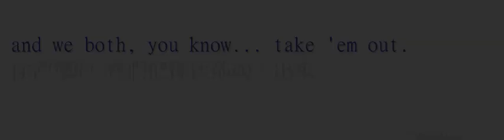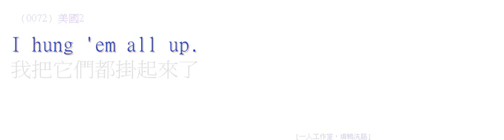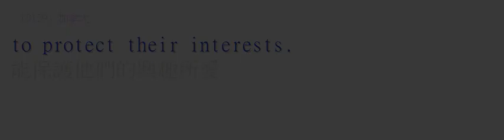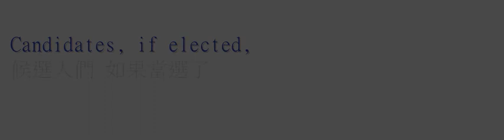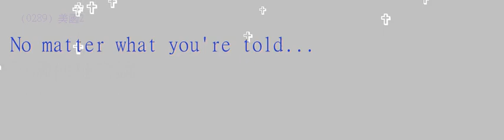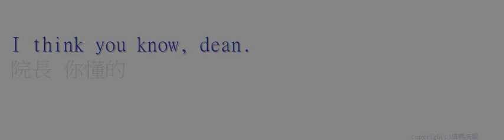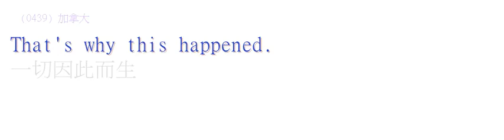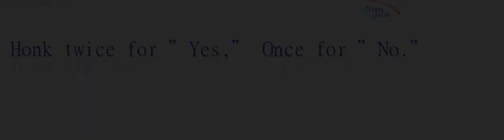[英語聽力] 廢柴聯盟s02e17